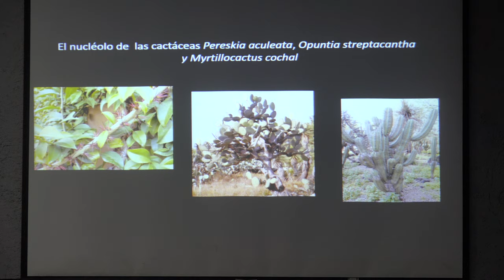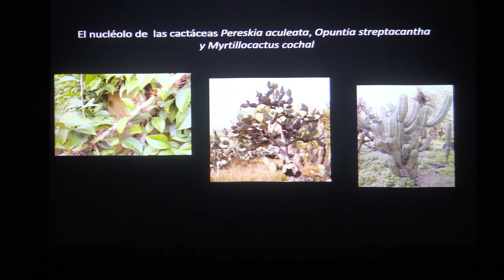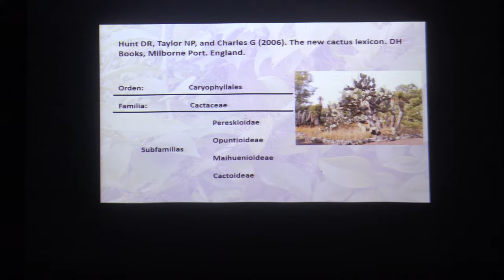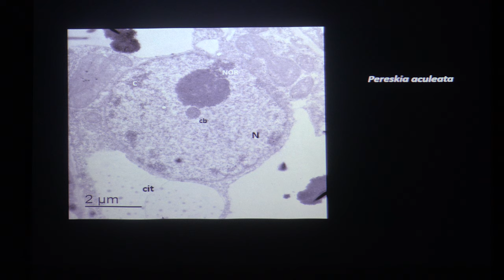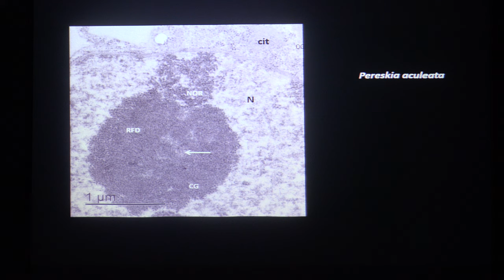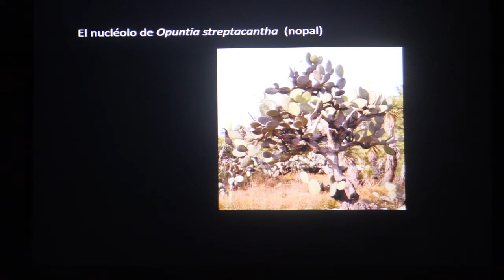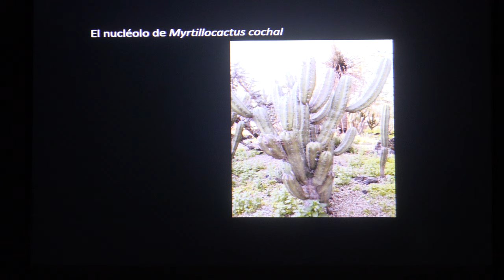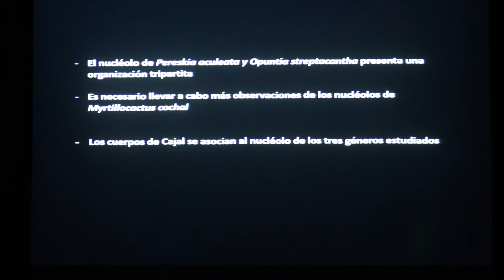El nucléolo de las cactáceas Pereskia, Opuntia y Myrtillocactus (Lourdes Teresa Agredano Moreno)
El nucléolo de las cactáceas Pereskia aculeata, Opuntia streptacantha y Myrtillocactus cochal

Plática dada por Lourdes Teresa Agredano Moreno (Facultad de Ciencias, UNAM) en el Coloquio "El nucléolo. Diversidad ultraestructural" el viernes 22 de noviembre de 2019 en el Aula Magna Leonila Vázquez del Amoxcalli en la Facultad de Ciencias de la UNAM

Otros videos del Coloquio "El nucléolo. Diversidad ultraestructural"

Agradecemos a:

Erick Prz, Roberto Gómez y Efraín Vega quienes grabaron y publicaron las pláticas.